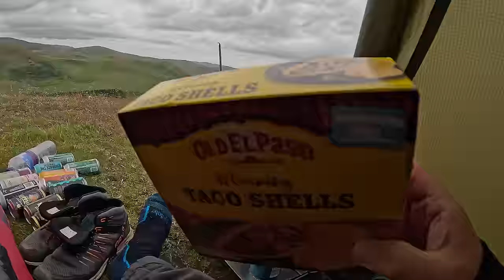WILDCAMPING OVER THE BORDER | SLEEP MAT DISASTER | SCOTTISH CHEVIOTS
ANOTHER TRIP OVER THE BORDER, THIS TIME JOINING THE ST CUTHBERTS WAY AND A PERCH OVERLOOKING THE VALLEY. @emz_adventure JOINED ME ALONG WITH ROLO THE DOG FOR A GOOD NIGHT OF LAUGHS, COOKERY AND BEERS.. IN THE MORNING IT ALL WENT PETE TONG. THANKS ROLO. LOL.
GO AND CHECK EMMAS VIDEO TO SEE HER PERSPECTIVE OF AN OVERALL GOOD CAMP..